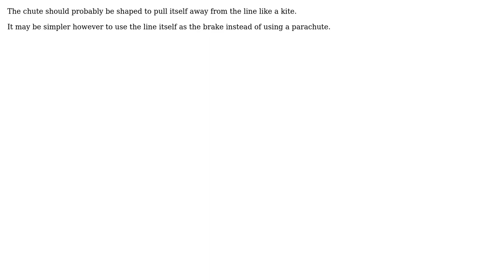Guiding a parachute via anchor: Possible? (2 Solutions!!)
Guiding a parachute via anchor: Possible?

With thanks & praise to God, and with thanks to the many people who have made this project possible! | Content (except music & images) licensed under CC BY-SA | Music | Images & others | With thanks to user ratchet freak user hazzey user Dopeybob435 user BLAZORLOVER and the Stack Exchange Network Trademarks are property of their respective owners. You are responsible for your own actions.